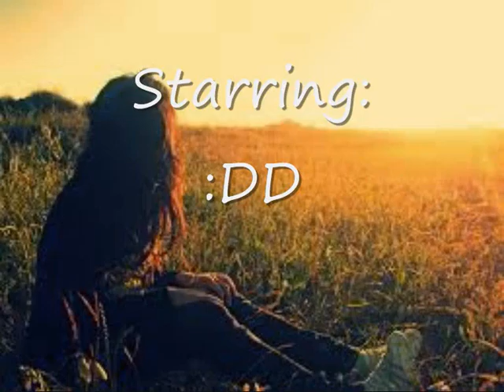Intro für xoxoWhatAGirlxoxo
so hier ist dein intro ;D hoffe es dir / euch:DD